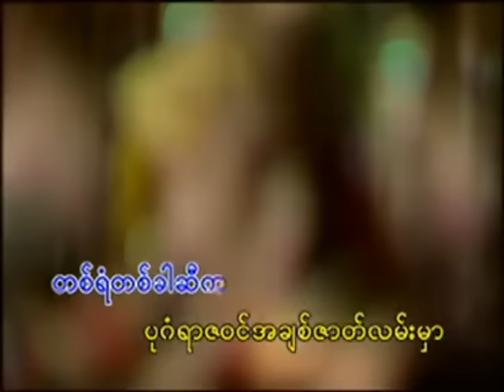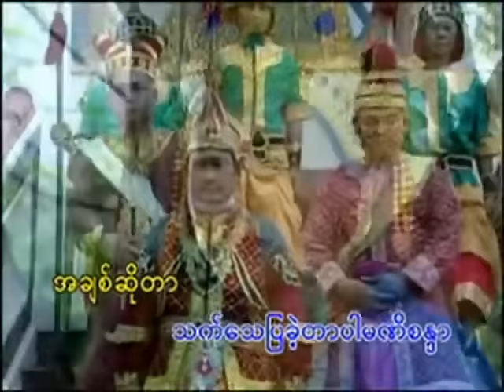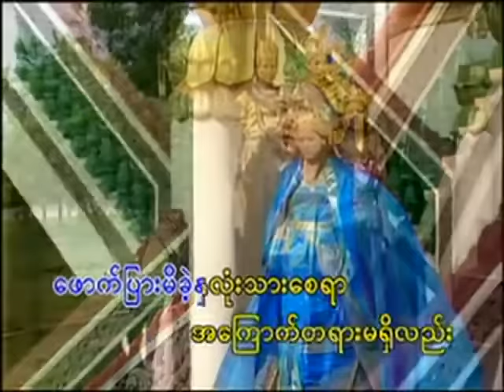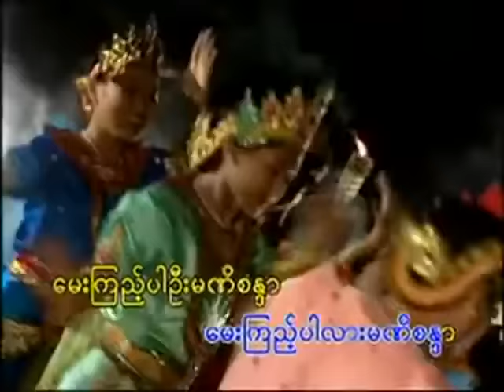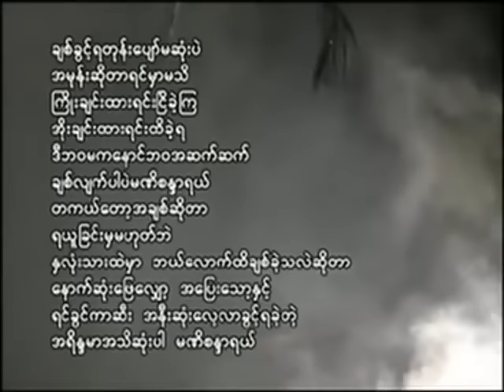ပိုးအိစံ - အရိန္ဒမာအသိဆုံးပါ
သီချင်းအမည် - အရိန္ဒမာအသိဆုံးပါ
တေးဆို - ပိုးအိစံ
တေးရေး - သျှန်ထွဏ်း (မြန်မာစာ)
တေးဂီတ - Dollar Music Band